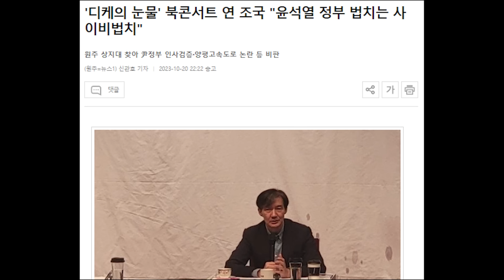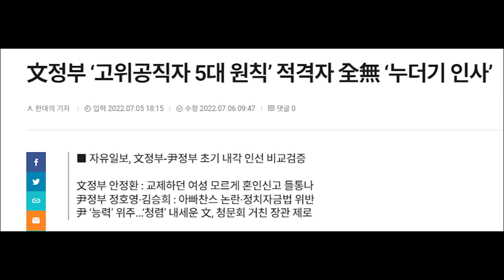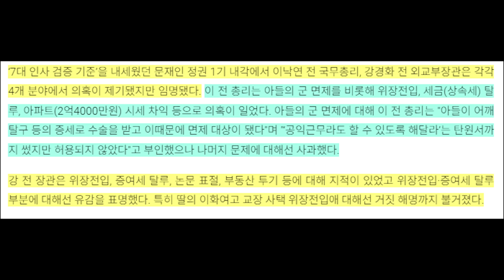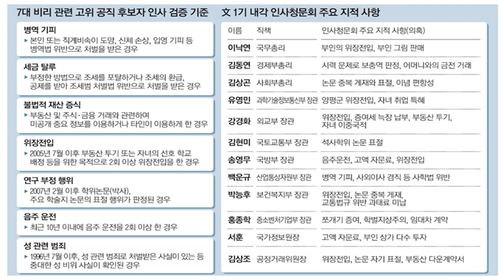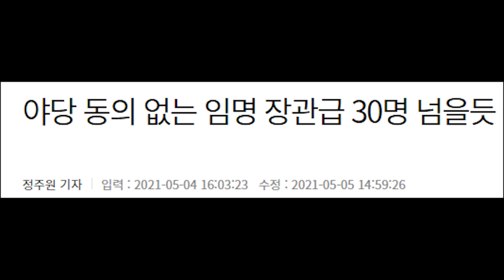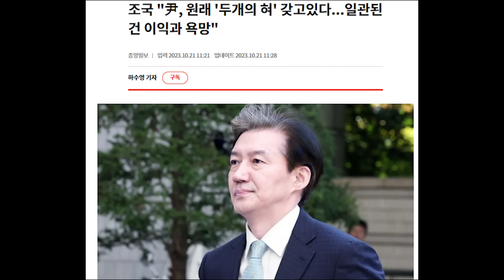'문' 정부 인사는 문제 없었다..? 조국의 황당한 최강욱 올려치기...본인들이 인사 실패의 증거인데...